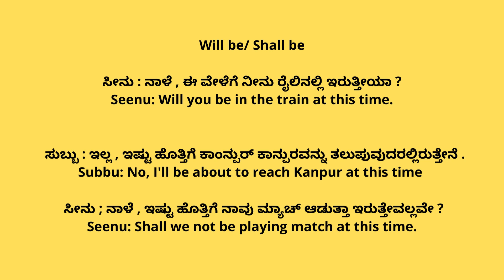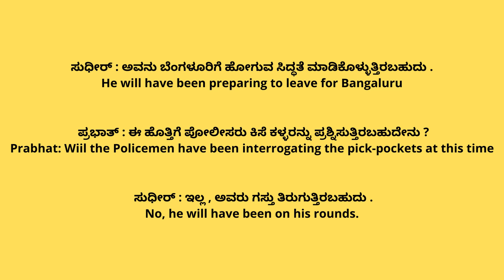Spoken English (ಕನ್ನಡದಲ್ಲಿ) | Class - 7_ Simple Future Tense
This is the FIRST video in the series LEARN ENGLISH IN KANNADA Spoken English in Kannada for people of Kannada.

In this video we are learning the foundation of Spoken English, Kinds of words, types of nouns, Capitalization rules and much more.
Keep watching all the videos of this series for deep understanding of sentence structures and become master of Spoken English.

Learn English Through Story  English Listening Practice Level 1